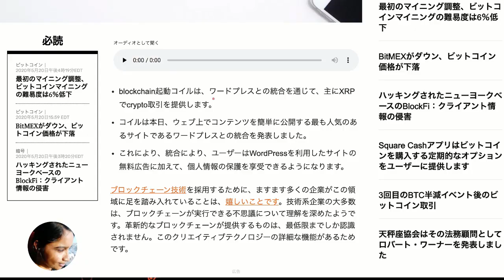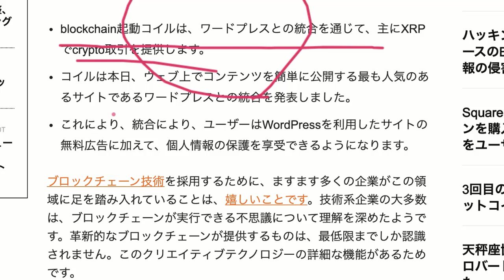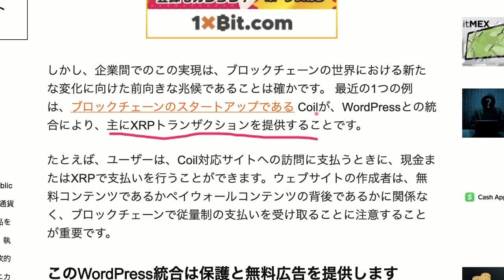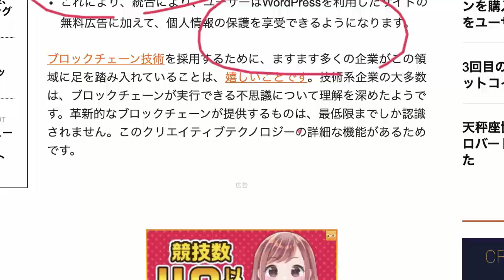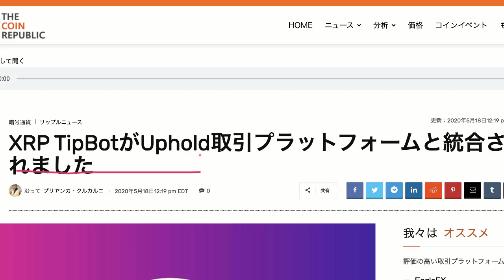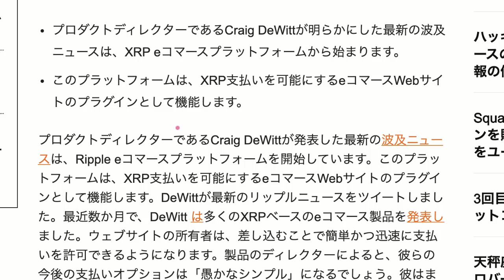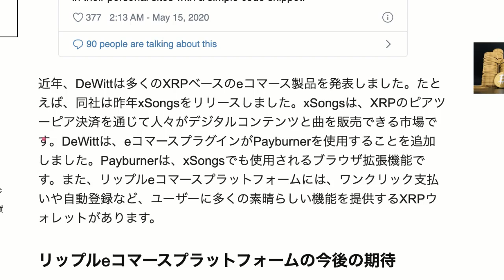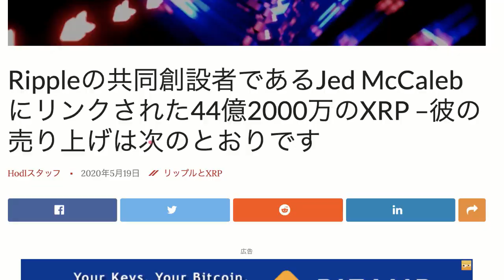リップル迷走続く！あっちゃんの秘密の部屋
▼bybit（バイビット）で１０００USDTをゲットしよう！
安全・信頼の取引所です。上記から登録して無料でお金をゲットしよう！